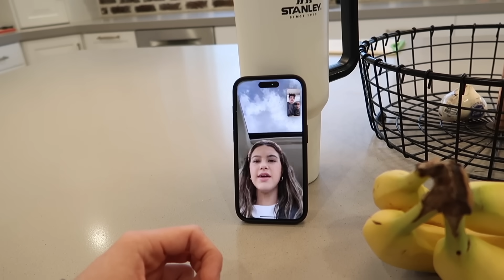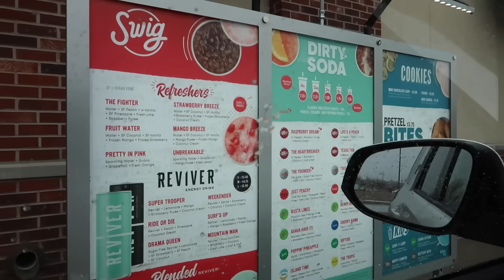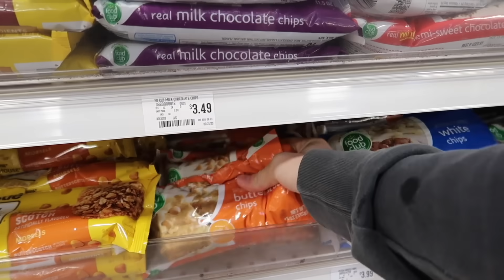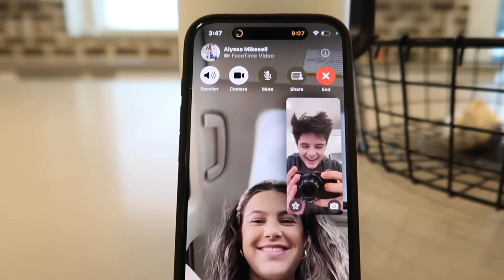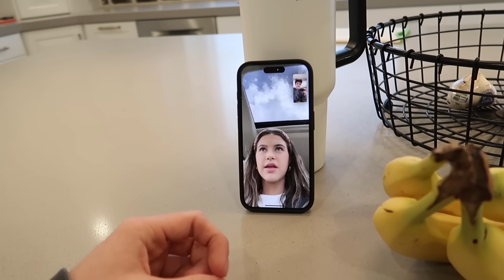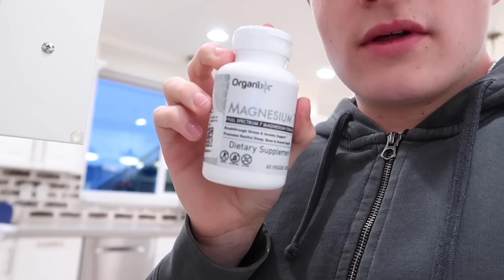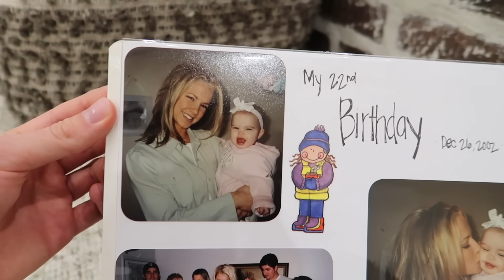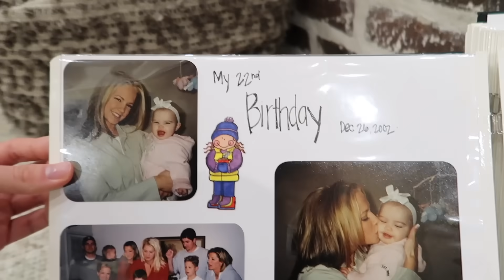Are We Identical Twins? | We Got Our DNA Tested…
Are we really identical twins?

Meet Brock and Boston:
What’s up!!! We are twin brothers from Salt Lake City, Utah that recently moved to Nashville, Tennessee. We started doing social media back in 2016 and have been posting ever since. We love sharing our life with everyone! On our channel, we do a mix of a lot of things like challenges, vlogs, pranks, and more!

Q&A:

Are you twins? Yes, we are Identical twins!

How do I tell you apart? Brock currently has a mullet, you will for sure be able to tell us apart after watching a few videos!

Who is the older twin? Brock, by two minutes!

Mailing Address:

 5491 W Hammerfest Way, Ste 201